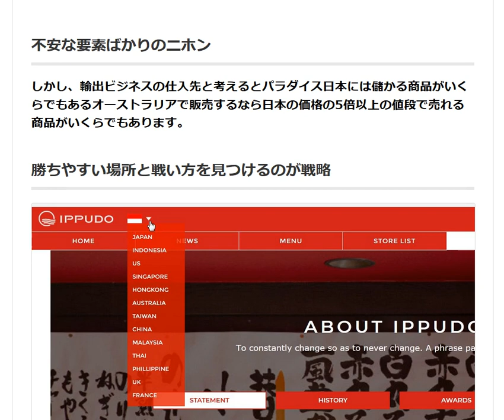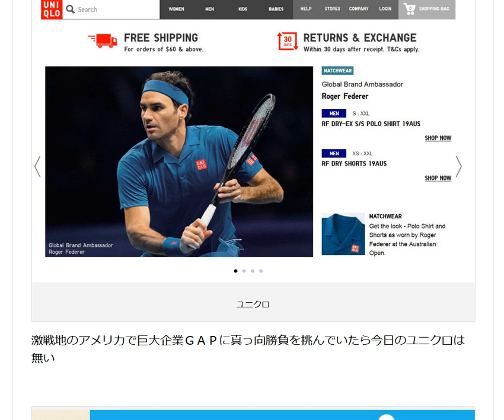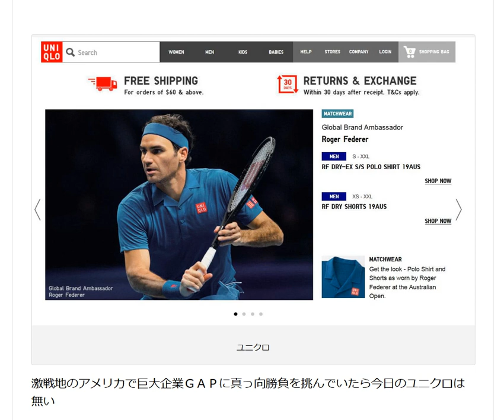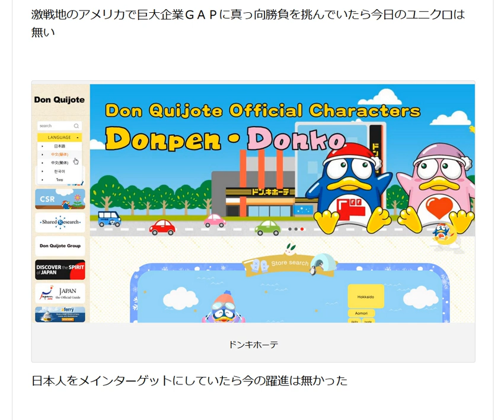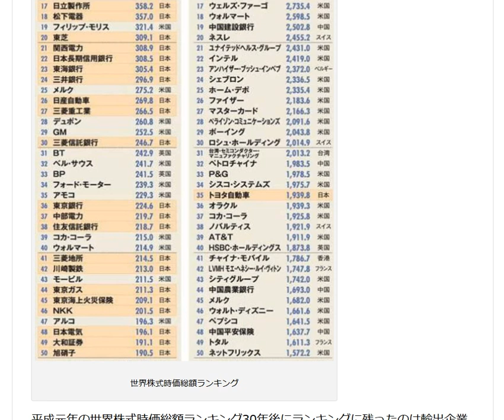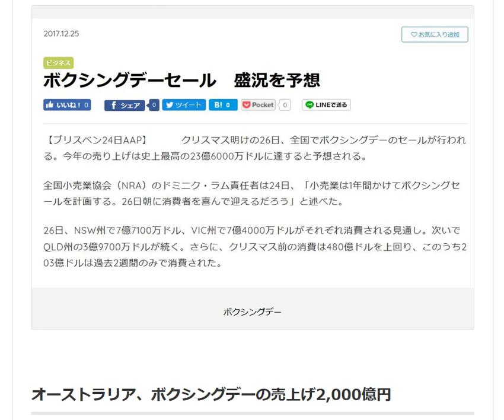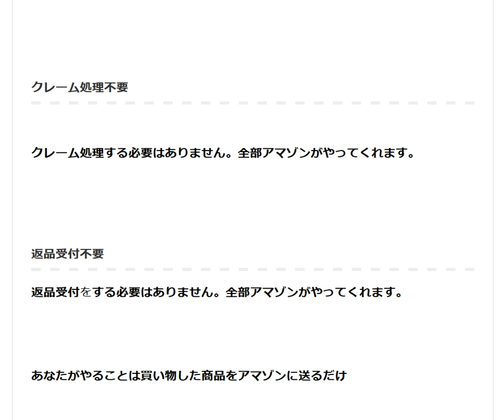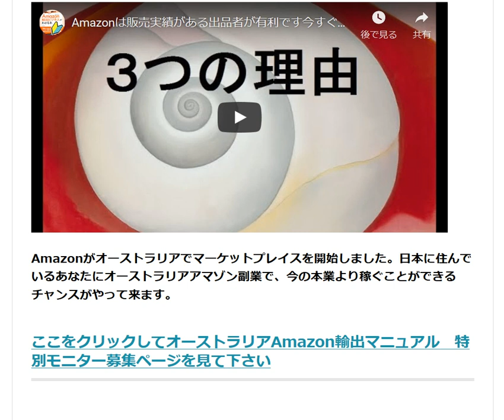勝ちやすい場所と戦い方を見つけるのが戦略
美味しいラーメンを作ったって日本では儲かりません。海外ではラーメンは安い食べ物では無くオレシャな日本食。客単価が日本とは全く違います。
今すぐオーストラリアAmazon輸出を始めるべき３つの理由

1日10分で月10万円を稼ぐ! Amazon輸出ビジネスがわかる本　出版社:ソシム (2013/11/22)